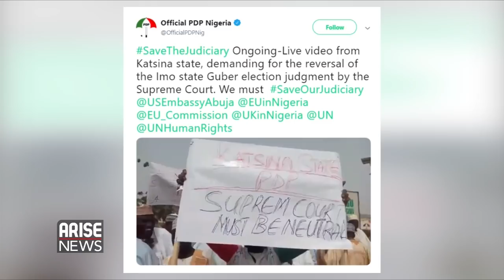PDP and the Supreme Court verdicts - Gbenga Ogunleye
The people's democratic party are yet to come to terms with the various verdicts of the Nigerian Supreme Court...especially that of Imo State in south east Nigeria.
The party deployed the usage of social media to drive home their disaffection. The party shared multiple tweets of their protest in different states Twitting hashtag SaveOurJudiciary. The PDP wrote, "Ongoing-Peaceful protest in several states of the federation against the APC led government "annexing" of the judiciary.
They also twitted A Live video from Katsina state, showing protesters demanding for the reversal of the "Guber election" judgment by the Supreme Court. Joining us now in reaction to the verdicts of the supreme court, is Comrade Gbenga Ogunleye, Coordinating Secretary, PDP Alimosho Movement.